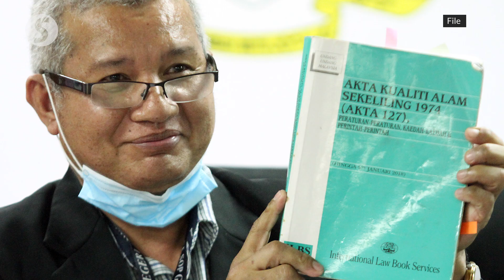Illegal scrap metal factory in Simpang Pulai issued with stop work order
An illegal factory in Kampung Kepayang near Simpang Pulai in Perak, believed to be burning scrap metal, has been issued with a stop work order, and the equipment from the factory sealed.